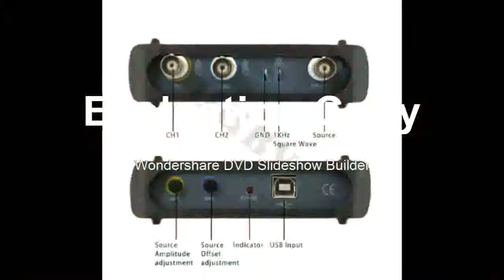Multifunctionaloscilloscope is the own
Product On Aliexpress

Brand Name:INSTRUSTARRecord Length:longMax Waveform Capture Rate:30,000wfm/sModel Number:ISDS220BIS Battery Demountable:NoDisplay Size:NoneDIY Supplies:ElectricalDigital Channels:2Band Width:60-99MHzReal Time Sampling Rate:200MSa/s